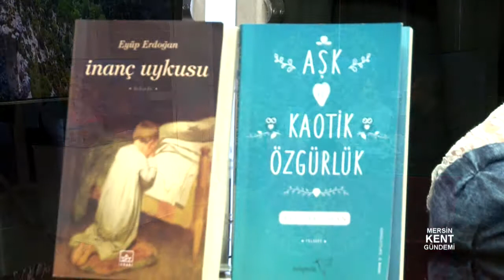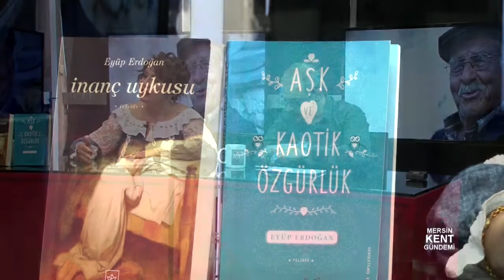29 09 2018 MERSİN KENT GÜNDEMİ - PROF. DR. EYÜP ERDOĞAN